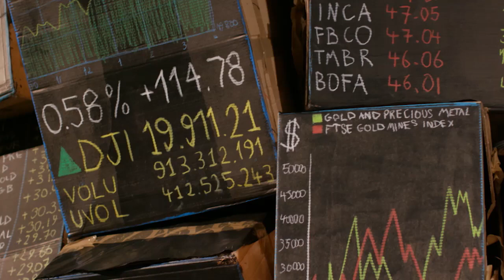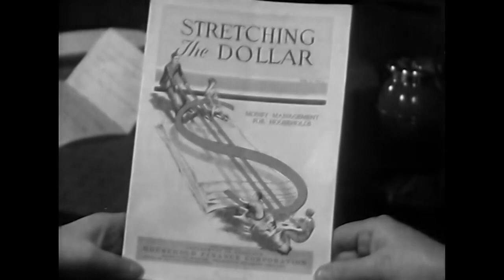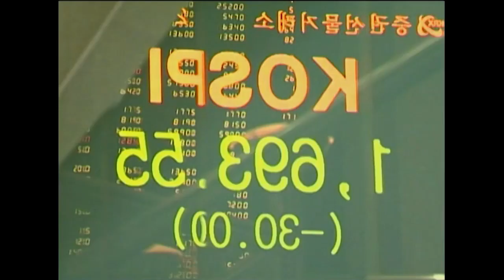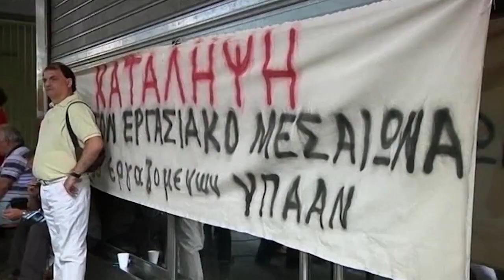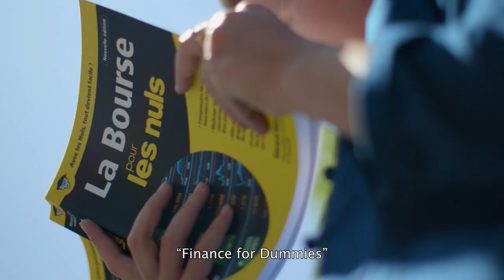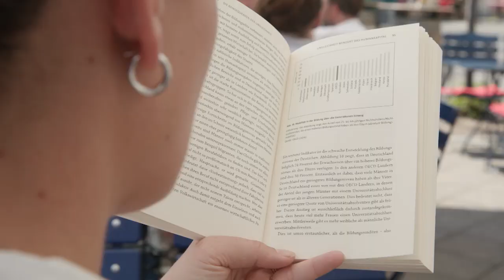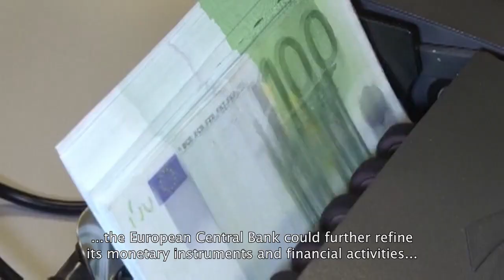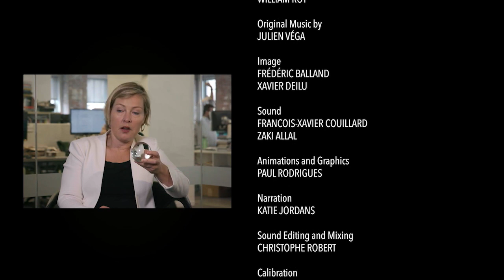Crash: Are We Ready For The Next Financial Crisis? (Money Documentary)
After the last financial crisis everyone agreed that the system needed to change. But since then, our sense of distrust in the markets has grown. Now, with fears of another bust looming, what can be done to restore trust in the bankers?

Since the 70s, the idea that self-regulation is the best and most efficient way to govern the markets has taken root. Even after the crash of 2008, there has been no major change in the way in which bankers work. Instead, a shadow finance industry has been allowed to develop, enabling the rich to avoid paying tax and creating financial and political instability. There’s a pervading sense that our politicians are mainly interested in protecting the markets and that the system is rigged to serve the rich. But as we face the biggest challenge of our time, which is also the biggest risk of causing economic shock, could this be about to change?

By looking back at past crisis and examining the challenges faced today, this investigation reveals how we can reclaim the reigns of finance – and reinvent it.

This documentary was produced by Yuzu Productions and directed by EVE MINAULT. It was first released in 2020.